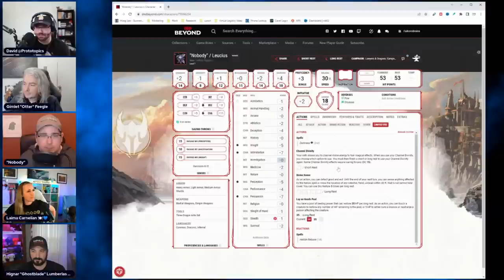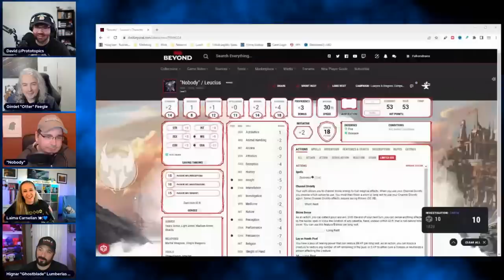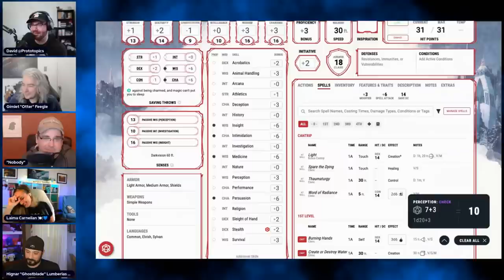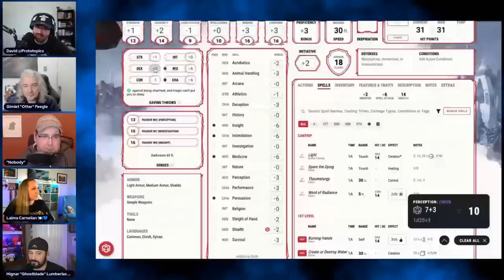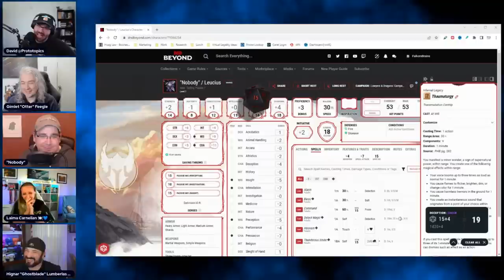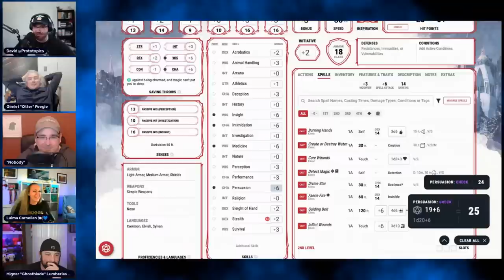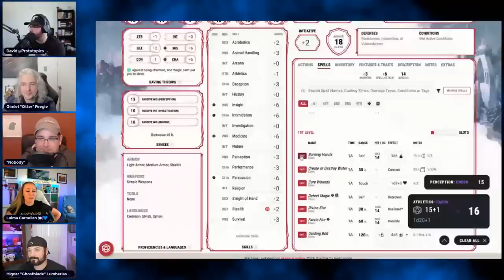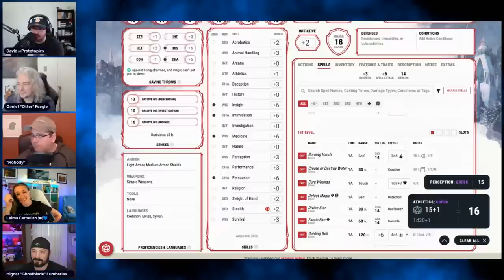Lawyers & Dragons Season 2- Echoes of Eternity | Ep. 6 - Monster Mash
Join Nobody (Hoeg), Laima (@LegalBytes), Ghostblade (@Law & Lumber), and Gimlet (@Runkle Of The Bailey) as they return to Eternity for the second season of Lawyers and Dragons!

How long does it really take the group to order dinner?
Will Gimlet spice up someone's salsa?
And how can Nobody make friends with a mashed up monster?

Led by David (@Prototopics), our incomparable Game Master, just about anything could happen.

ALYTE (Laima | Cleric)

Alyte is an attorney licensed to practice in California and DC. She graduated from The University of Texas School of Law after getting her undergraduate degree from the University of California, San Diego with a major in history and a minor in sociology. She loves picking apart movies, tv shows, and all forms of literature, and is terrible at experiencing all of them with other people because she has a nasty tendency to pick out major plot twists early on... and... vocalize them for everyone else. 🙃😅😇

Legal Bytes and Legal Bytes Media is a legal education company aimed at making the law more accessible, relatable, and fun for the everyday person.  Alyte's goal with this channel, and this company, is to educate people on the law so they can understand the world around them better, make better-informed decisions, and ultimately live their best lives. So come check us out!! 👩🏼‍⚖️🍽💙

ROB (Ghostblade | Rogue)

Rob is a partner of a small law firm located in Northern Virginia with a focus on domestic relations litigation and consumer bankruptcy. Rob has been a practicing litigator for more than a decade with a secondary passion for woodworking and building.

At Law & Lumber we're going to discuss legal issues affecting the average person while also taking time to make some beautiful furniture in the woodshop. Join in and let's make the law a little less complex and boring while exploring some fun things to make in the shop and little DIY tricks.

IAN (Gimlet | Wizard Gnome)

[Ian's "about" page primarily describes him as Canadian.]

DAVID
Catch David as the Host on Prototopics!

Graphics and Logo Design by David Grace (Twitter: @realdavidgrace)